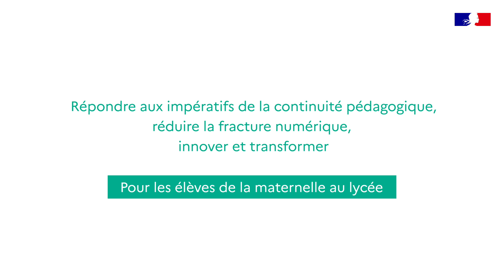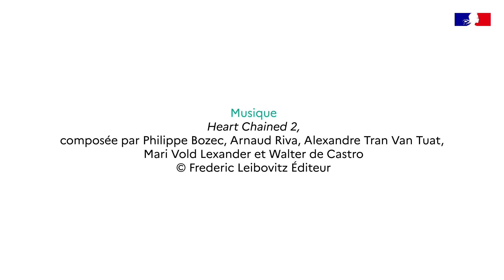Présentation : Territoires numériques éducatifs (TNE)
Le dispositif Territoire numérique éducatif (TNE) déploie des équipements numériques, des ressources pédagogiques et des dispositifs de formation à destination des professeurs et des familles. Il a pour objectifs de répondre aux impératifs de la continuité pédagogique, réduire la fracture numérique, favoriser l'innovation et transformer.